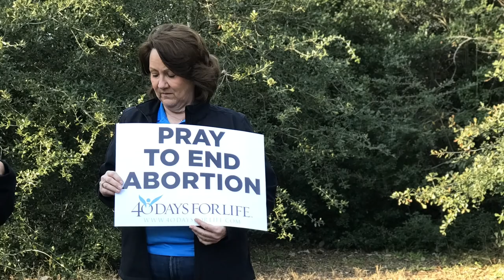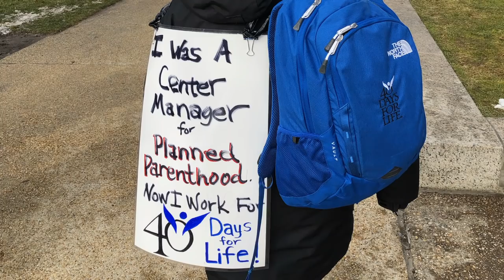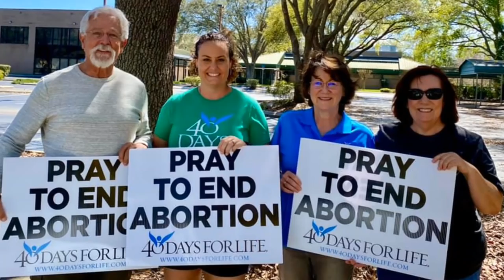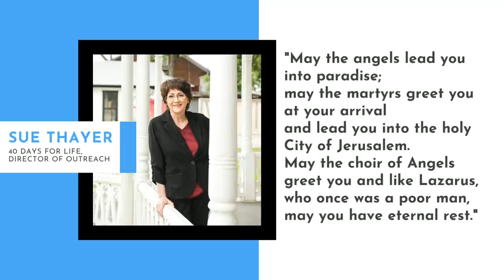In Memory of Sue Thayer: 1959 - 2021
Our dear friend, 40 Days for Life Outreach Director Sue Thayer, died after courageously battling cancer. Here is my tribute to my friend followed by Sue's life in her own words.